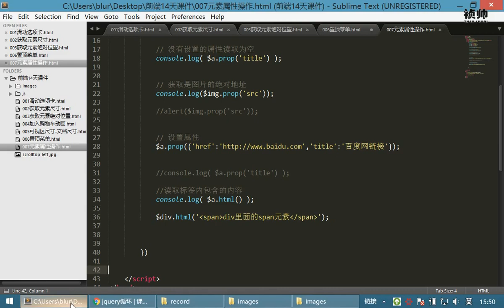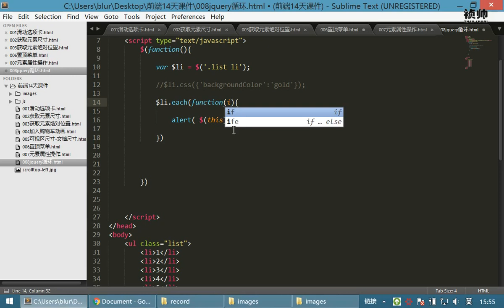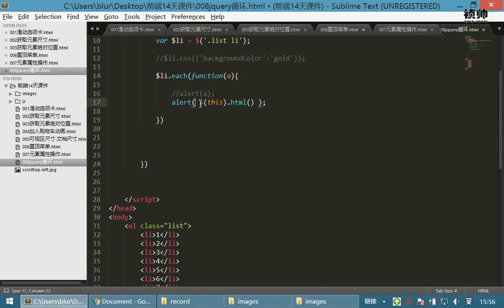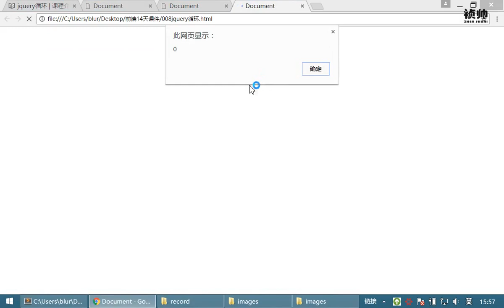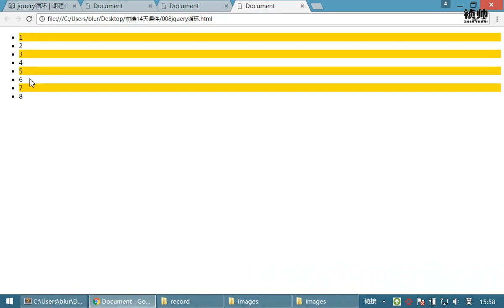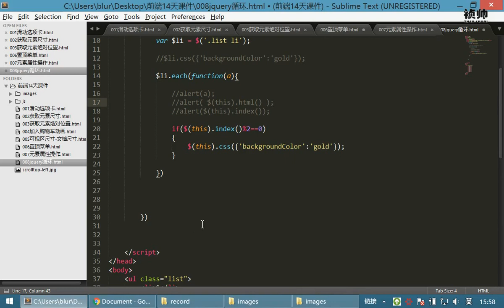10 jQuery和js库丨06 元素属性操作和jQuery循环丨04jquery循环